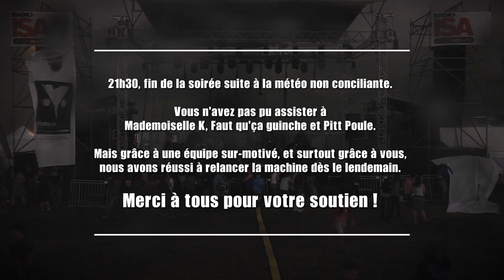Festival Moulinstock 2015 - Jour 1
Report vidéo Jour 1 du Festival Moulinstock 2015
Vendredi 24 Juillet - St Victor de Cessieu
Elipsis, Bagdad Rodeo, Mademoiselle K, Faut qu'ca guinche, Pitt Poule, Dj Greg Gikal